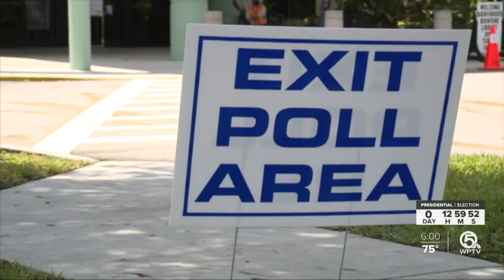61% of eligible Palm Beach County voters have already cast ballot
On the Monday before Election Day, Palm Beach County's elections supervisor says they are not expecting any issues with the vote or the counting.